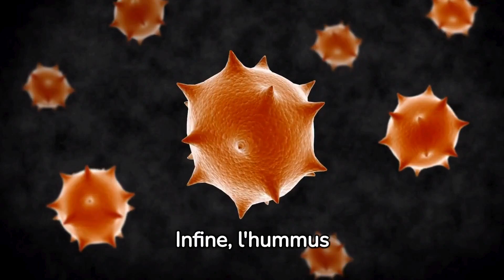HUMMUS Fa Bene al Corpo❗❗ Scopri TUTTI i SEGRETI🧐📛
🥙 Benvenuti a questo viaggio delizioso nell'universo dell'Hummus! In questo video, esploreremo le incredibili proprietà, i benefici nutrizionali e alcune considerazioni importanti sul consumo di questo gustoso e versatile piatto a base di ceci. Dalle sue origini alle possibili controindicazioni, scopriremo tutto ciò che c'è da sapere sull'Hummus. Pronti a deliziare il vostro palato e la vostra mente? Guardate il video e immergetevi nell'affascinante mondo di quest'antica prelibatezza mediterranea! 🌱🌍

E se stai cercando prodotti unici e personalizzati, perfetti per te o come regali speciali, non perdere questa opportunità! Nel nostro *NEGOZIO ONLINE* troverai una vasta gamma di articoli: tazze creative, medagliette speciali, cover per telefono accattivanti, mascherine alla moda, grembiuli da cucina e molti altri prodotti irresistibili. *Scopri il Negozio Online* 🔗